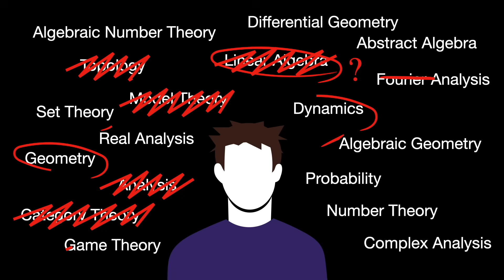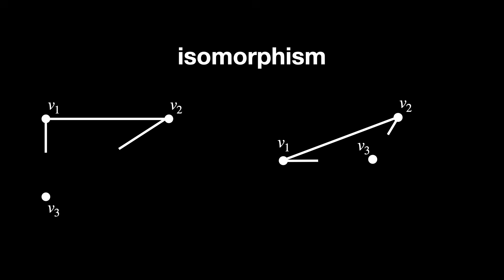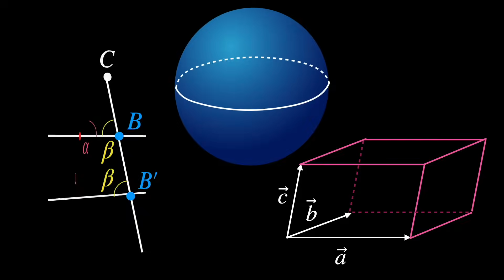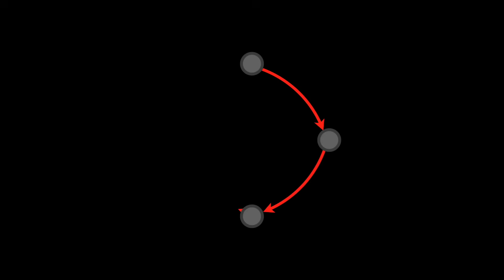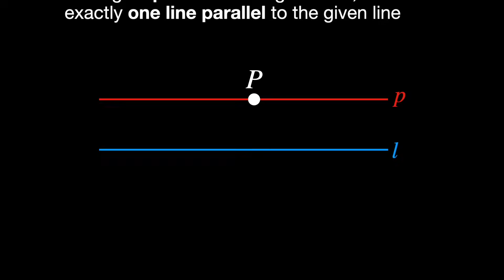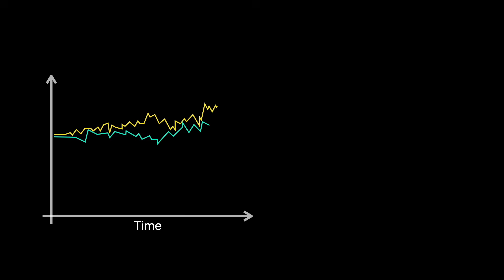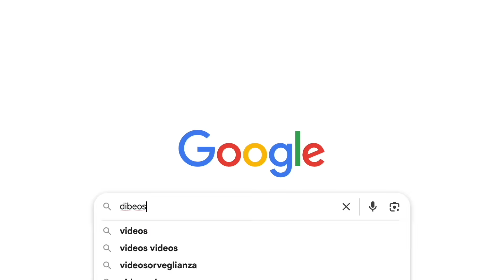5 Math Areas Humanity Must Preserve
Our goal is to be the #1 math channel in the world. Please, give us your feedback, and help us achieve this ambitious dream.

Some great books for learning math or physics